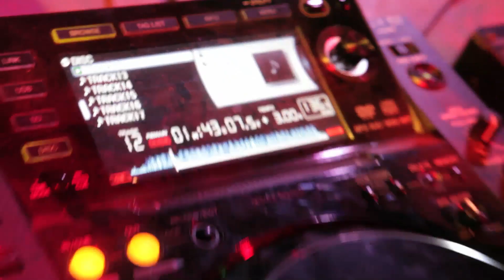Día 10. Ska - Dub Station & Dancehall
- Día 10 Ska - Dub Station & Dancehall Rototom Sunsplash 2011 - Allan Humbert - King Alpha - Saxon Sound